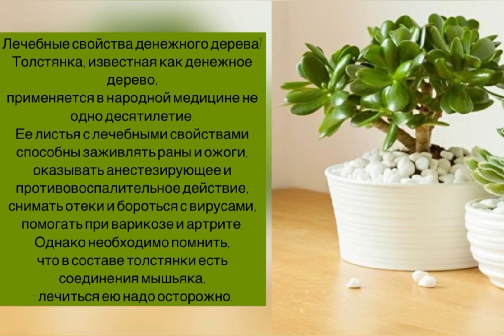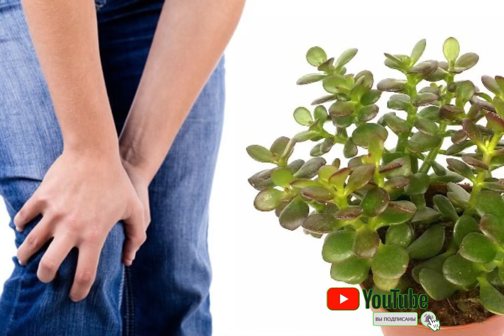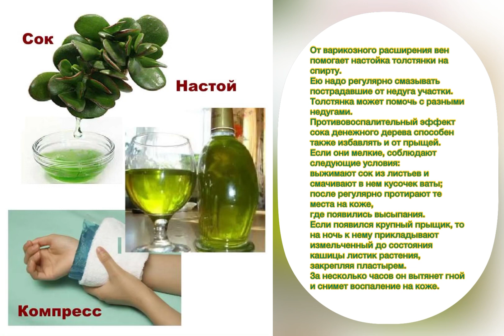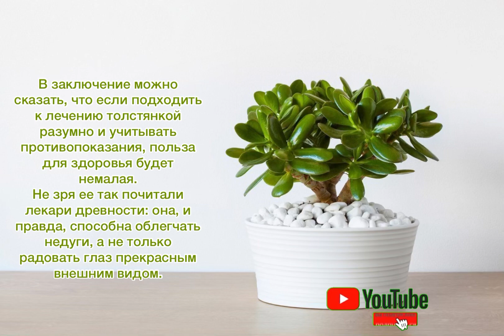У многих есть это ДЕНЕЖНОЕ ДЕРЕВО, но они даже не подозревают, что творит ОНО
Толстянка, известная как денежное дерево, применяется в народной медицине не одно десятилетие. Ее листья с лечебными свойствами способны заживлять раны и ожоги, оказывать анестезирующее и противовоспалительное действие, снимать отеки и бороться с вирусами, помогать при варикозе и артрите. Однако необходимо помнить, что в составе толстянки есть соединения мышьяка, – лечиться ею надо осторожно.

Буду благодарна, если поделитесь роликом с родными и близкими!
Оцените видео для развитие канала! Включите рингтон, чтобы получать уведомление о новых видео!